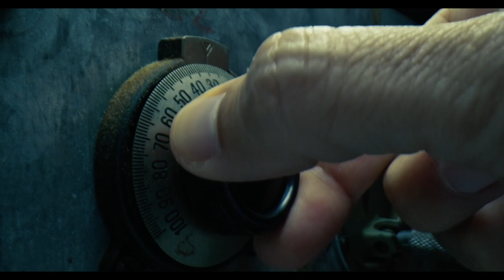Wild Bill, Lil Wyte - I.A.F.R. (It's A Family Recipe) [Visualizer]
I.A.F.R. (It's A Family Recipe)(Visualizer) by Wild Bill & Lil Wyte